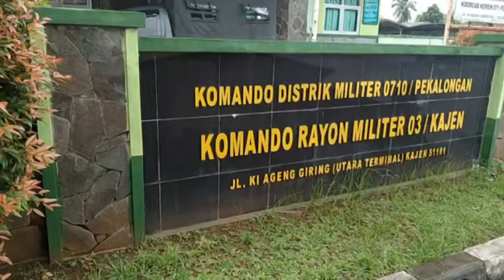PAUD WIJAYAKUSUMA PEKALONGAN, KUNJUNGI KORAMIL 03 KAJEN